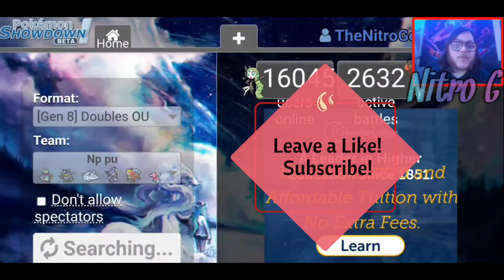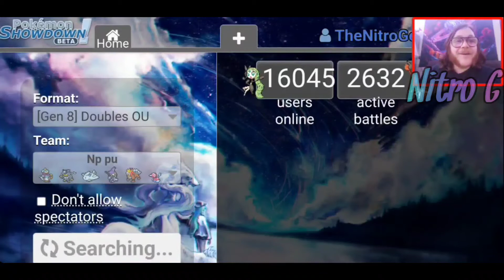Dragon Dance Tyranitar Destroys Small Rodents - Pokemon Showdown Ep 187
Hey Nitrosites,
I hope you enjoyed this episode of pokemon Showdown! if you did and you want to show your support, make sure to leave a like and subscribe if you haven't already! share this video to help us get to 350 subscribers by the end of 2022! as always, check out the Playlist for more, follow me on tiktok for highlights. stay safe

-Nitro G